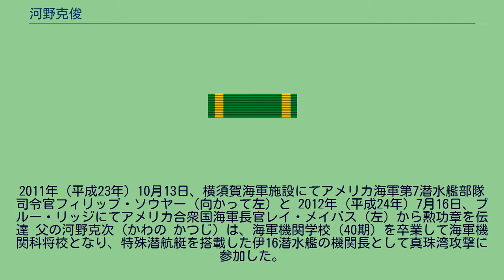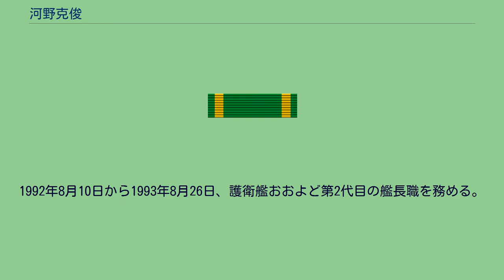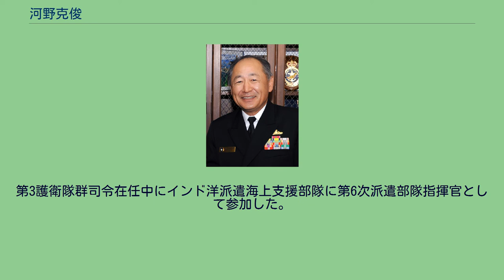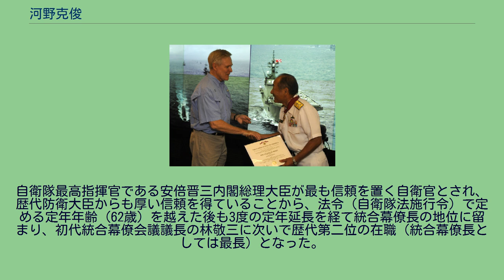河野克俊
河野 克俊（かわの かつとし、1954年〈昭和29年〉11月28日 - ）は、日本の退役海上自衛官。
第31代・海上幕僚長を経て、第5代・統合幕僚長。
2011年（平成23年）10月13日、横須賀海軍施設にてアメリカ海軍第7潜水艦部隊司令官フィリップ・ソウヤー（向かって左）と 2012年（平成24年）7月16日、ブルー・リッジにてアメリカ合衆国海軍長官レイ・メイバス（左）から勲功章を伝達 父の河野克次（かわの かつじ）は、海軍機関学校（40期）を卒業して海軍機関科将校となり、特殊潜航艇を搭載した伊16潜水艦の機関長として真珠湾攻撃に参加した。
戦後は復員業務に従事した後、公職追放に遭わずにそのまま海上保安庁で勤務した。
1952年（昭和27年）に設置された海上警備隊（海上自衛隊の前身）に移り、1954年（昭和29年）に海上自衛隊が設置されると海上自衛官となり、海上自衛隊第2術科学校長を最後に退官した。
河野が自衛官を志して防衛大学校に入校し、さらに海上自衛隊に進んだのは、いずれも父・河野克次の影響が強い。
河野は父との関りについて下記のように回想している。
訪米した際に、高齢の退役軍人と会う機会もありました。
そういう場面で父が旧海軍にいたことを話すと、けっしてネガティブな反応はなかった。
むしろ、尊敬の念を持たれる。
オーストラリアでも勇者として扱われました。
おまえはそういう父親の息子なんだ、と。
— 河野克俊、 河野は、父が初代・函館基地隊司令を務めている時に北海道函館市で生まれた。
3人きょうだいの末っ子で、上に兄が2人いる。
父の退官に伴って大阪府茨木市に移り、大阪府立春日丘高等学校3年生であった1972年（昭和47年）秋、父の影響で防衛大学校（防大）を受験するも不合格となり、受験浪人を覚悟していたところ、4月1日に補欠合格を告げる電報が届き、4月4日に防大に着校した。
既に、防大での規律の厳しい生活に馴染み始めていた同期生たちに一歩遅れて防大生となった河野は、当時の心境を「さっそく、大きなハンディを負ったと感じました。」と回想している。
実際、河野は、生活態度に問題があると、新入生の生活指導を行う4年生たちから「目を付けられた」。
自信を失いかけていた河野は、自分を鍛え直そうと、とりわけ練習が厳しいことで知られていた防大ラグビー部に入った。
また、教官の勧めで、司馬遼太郎『坂の上の雲』を読んで深い感銘を受けた。
河野は、同書を読んだことで、自衛官として生きて行く目標が見つけることができたといい、成績も上がった。
1977年（昭和52年）、河野は防大の機械工学科を首席卒業した。
海上自衛隊に入隊した河野は、海上自衛隊幹部候補生学校も首席卒業した。
幹部自衛官としての主な経歴は護衛艦艦長、防衛・作戦幕僚、護衛隊司令等。
1尉から3佐に昇進する前後の1980年代末の時期に、筑波大学国際関係学系にて大学院研修。
1992年8月10日から1993年8月26日、護衛艦おおよど第2代目の艦長職を務める。
第3護衛隊群司令在任中にインド洋派遣海上支援部隊に第6次派遣部隊指揮官として参加した。
海幕防衛部長時に発生したイージス艦衝突事故の責任を取る形で、2008年（平成20年）3月に掃海隊群司令に異動となるものの、その後、護衛艦隊司令官、統合幕僚副長を経て、2011年（平成23年）8月5日より自衛艦隊司令官。
2012年（平成24年）7月20日午前の閣議において、7月26日付をもって第31代・海上幕僚長に任命する旨の人事が了承・発令された。
2015年（平成27年）7月16日、レスリー・J・マクネア陸軍基地にてアメリカ合衆国統合参謀本部議長マーティン・デンプシー（左）と 2014年（平成26年）10月14日付で第5代・統合幕僚長に就任した。
自身もインド洋派遣部隊指揮官の経験を有し、後述の発言にもあることから米軍主要司令部との強いコネクションを築いていた。
自衛隊最高指揮官である安倍晋三内閣総理大臣が最も信頼を置く自衛官とされ、歴代防衛大臣からも厚い信頼を得ていることから、法令（自衛隊法施行令）で定める定年年齢（62歳）を越えた後も3度の定年延長を経て統合幕僚長の地位に留まり、初代統合幕僚会議議長の林敬三に次いで歴代第二位の在職（統合幕僚長としては最長）となった。
統合幕僚長を 2019年（平成31年）...